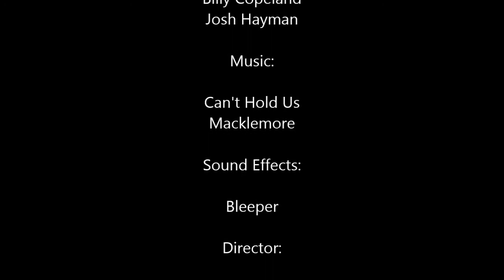Episode 1: Trollrs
The first episode of the Shits & Giggles series
Cast:
- Kai Hagan
- Josh Hayman (ElvenFruitcake)
- Billy Copeland